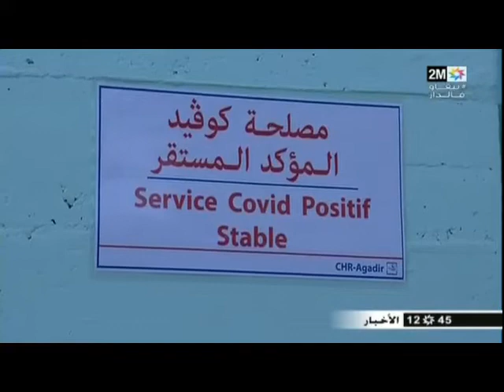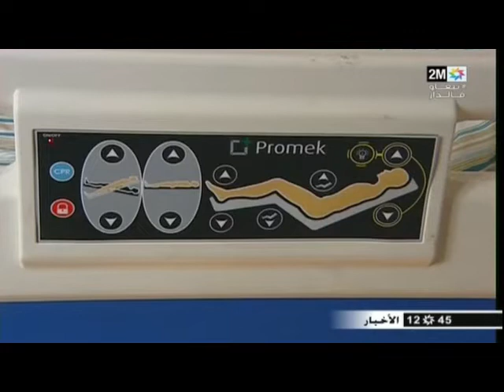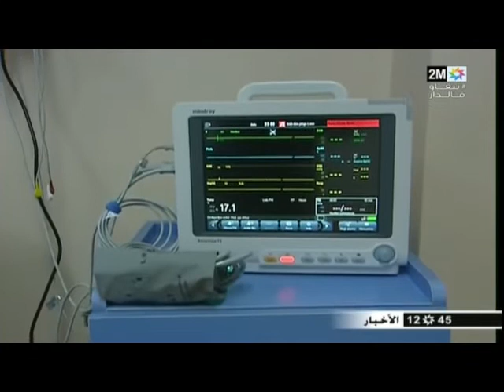الأخبار" المغرب "الظهيرة "اليوم الجمعة" 3 "أبريل "2020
على قناة التانية 2M